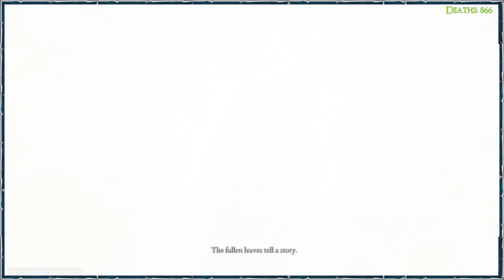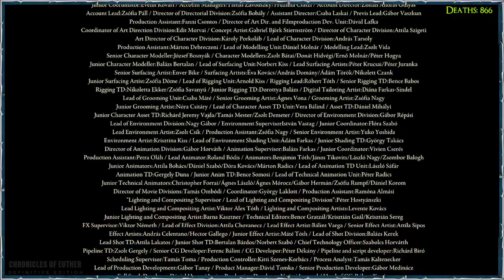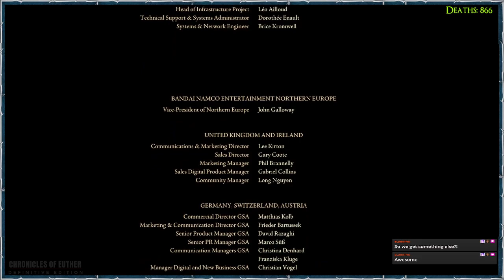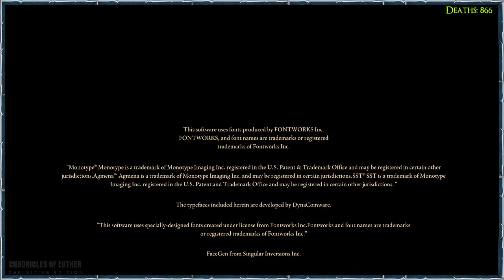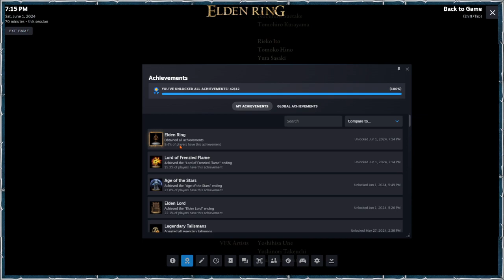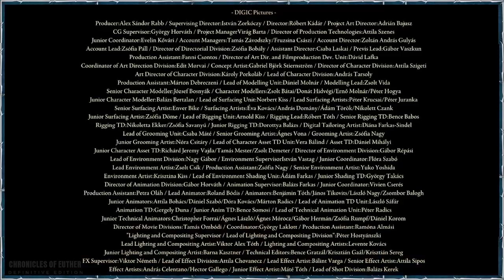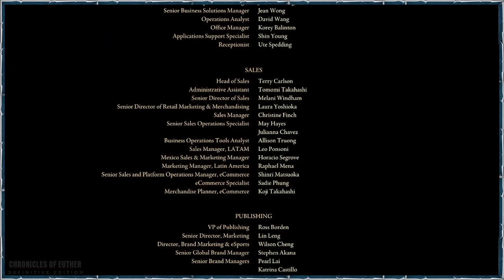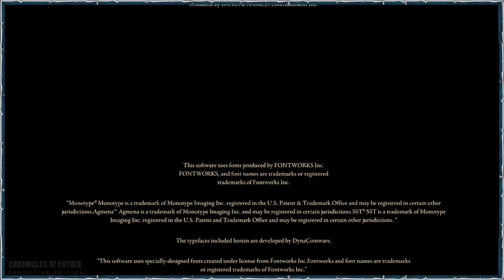Day 55 : 1st Playthru of Elden Ring: End Game - All 6 Endings Completed - 100% Completed.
Finished All 6 Endings...

Elden Ring... a single player (and multiplayer) third-person action and RPG game. Developed by FromSoftware, and published by Bandai Namco Entertainment.

The storyteller speaks: “It happened an age ago. But when I recall, I see it true.” So begins the tale of the Shattering, a devastating war between the children of Marika, Demigods of the Lands Between. One grim night in the depths of winter, a flock of unknown assassins stole across the Lands Between. In a coetaneous attack, this foul covenant snuffed out the lives of many of the God-Queen’s kin throughout the empire, too numerous and too scattered for her godly protection to save. The assassins’ targets were multifold, but none was as devastating a loss to the Eternal Queen as that of Godwyn the Golden. After his death, the Elden Ring was somehow shattered, and the order of the world broke with it.

Out of this chaos came war.